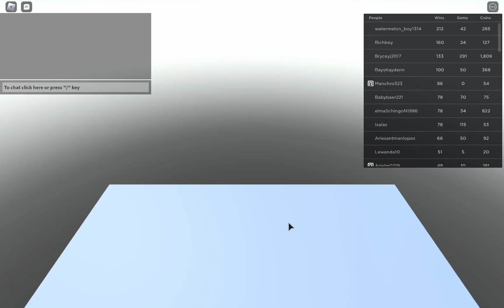Getting the Toilet Tower Defense UGC!